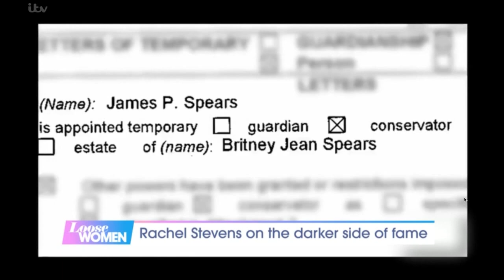Rachel Stevens on Loose Women (February 16, 2021)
Rachel Stevens discusses her mental health on Loose Women with former S Club Junior Frankie Bridge!